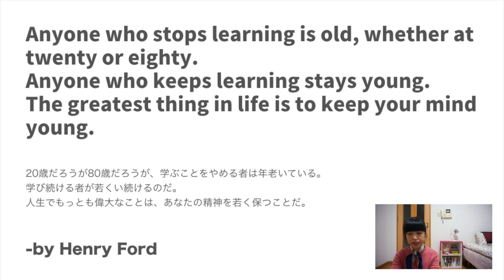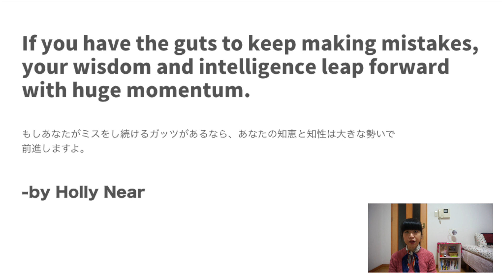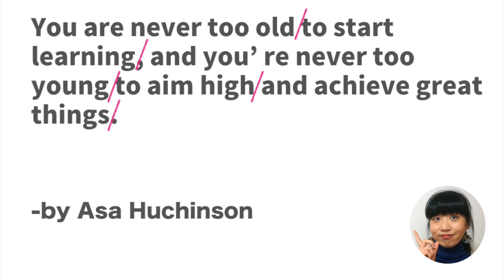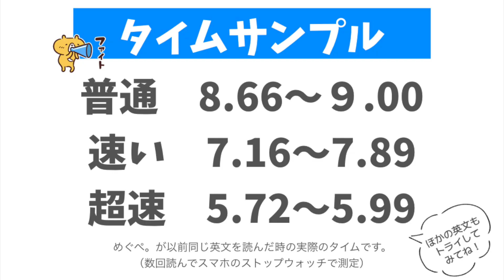#361 英語の名言で超速音読プレイバック！【PART3】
今週は、英語の名言で超速音読プレイバック！【PART3】
過去のライブで紹介した英語の名言をまとめてふり返る第３弾です。

今回は、前回紹介したスラッシュリーディングを使った音読トレーニングもあわせてやってみました！

「英語の勉強はしているけど、上手に音読する方法がよくわからない」という人、
「もっと音読をスムーズにできるようになりたい！」という人は、ぜひチェックしてね！